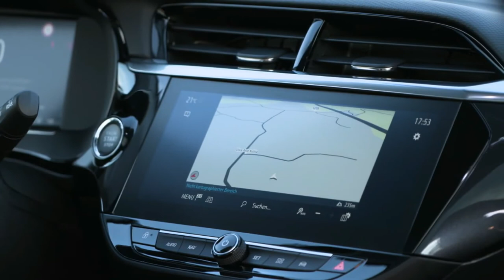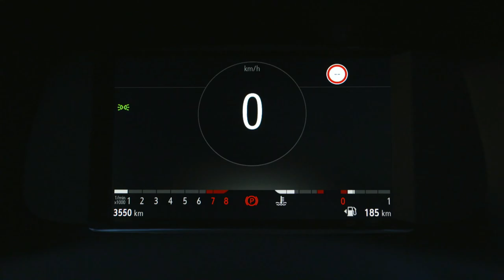O Novo Opel Corsa 2020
A sexta geração do carro utilitário alemão estará disponível com o motor a gasolina de 3 cilindros 1.2 na versão naturalmente aspirada, com 75 HP, e turbo, com 100 ou 130 HP (para o último o torque é de 205 e 230 Nm), além do motor de 4 cilindros. 1,5 turbodiesel com 100 cv e 250 Nm.
O 130 cv 1.2 é o único a ter como padrão a transmissão automática de 8 velocidades, opcional para o 1.2 100 cv (padrão é o manual de 6 velocidades), enquanto o Opel Corsa 1.2 75 CV tem apenas o manual de 5 velocidades.

Esta nova característica permitiu aos designers aumentar não só o comprimento do Opel Corsa, que vai de 402 a 406 cm, mas também de 149 a 143 cm. O novo quadro também permitiu reduzir o peso até 40 kg em comparação com o modelo antigo, em benefício do consumo, prazer de condução e desempenho, porque o Corsa é mais rápido e rápido que o modelo antigo: o de 130 cv inclui o 0 -100 'em 8,7 segundos e atinge 208 km / h, enquanto o velho Corsa 150 bhp precisou de 8,9 segundos para o' 0-100 'e parou a 207 km / h. A corrida a gasolina de 100 HP atinge uma velocidade máxima de 190 km / h.

A pedido, os faróis matriciais de LED, compostos por oito diodos emissores de luz que um software pode desligar individualmente para criar um "cone de sombra" em torno dos veículos cruzados para a estrada, de modo a obter a máxima iluminação sem ofuscar os outros motoristas.

O novo Corsa está também equipado com o sistema que reproduz os sinais de trânsito no painel de instrumentos, o regulador de velocidade adaptativo e a monitorização do ângulo morto nos espelhos.